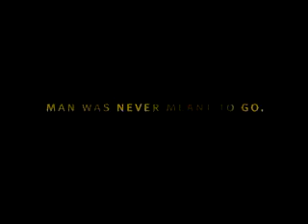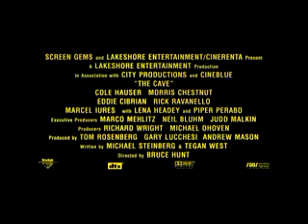The Cave (Movie)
REPARTO Cole Hauser, Morris Chestnut, Lena Headey, Piper Perabo, Eddie Cibrian, Rick Ravanello, Marcel Iures, Kieran Darcy-Smith, Daniel Dae Kim

En las profundidades de un bosque rumano, un equipo de científicos se tropieza con las ruinas de una abadía del siglo XIII. Al realizar un reconocimiento más minucioso, hacen un descubrimiento inesperado: la abadía está construída sobre la entrada de un enorme sistema de cavernas subterráneas. Los biólogos del lugar consideran que la caverna podría albergar un nuevo ecosistema, por lo que contratan a un grupo norteamericano de exploradores de cavernas para que les ayuden a investigarla en profundidad. Jack (Cole Hauser) y su hermano Tyler (Eddie Cibrian) son unos exploradores profesionales de cavernas en constante búsqueda de emociones, que dirigen un grupo integrado por los mejores submarinistas del mundo. De esta forma, llegan a Rumanía con el equipamiento más sofisticado que existe, que cuenta entre sus haberes con un nuevo tanque submarino que les permite permanecer bajo el agua más de 24 horas. El excepcional grupo, del que también forman parte Charlie (Piper Perabo) y Buchanan (Morris Chestnut), enseguida comienza la exploración; sin embargo, en las profundidades de la caverna no sólo encuentran un nuevo ecosistema, sino una especie completamente nueva

The Cave - AÑO 2005
DIRECTOR Bruce Hunt
GUIÓN Michael Steinberg & Tegan West